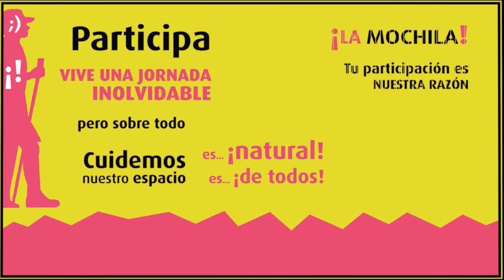El colectivo asiático que permanece en la Plaza de los Reyes persiste en su lucha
Es de noche. Hace frío. La Plaza de los Reyes deja de ser foco de reunión de familias, parejas, ancianos... ni siquiera las palomas hacen de las suyas. Solo un puñado de hombres cubiertos de mantas, con los rostros desencajados por el hambre, buscan el calor que no encuentran sobre los bancos ubicados justo al lado de la iglesia de San Francisco. La casa de Dios. Qué incongruencia. A los invisibles no les llega siquiera su paz.